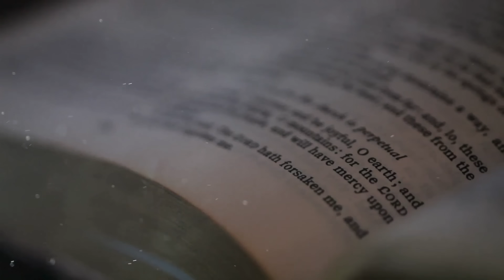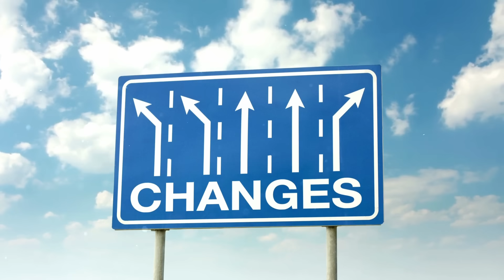Przepowiednie Nostradamusa na rok 2024, SZOKUJĄ wszystkich!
W roku 2024 spełnią się przepowiednie Nostradamusa, szokując cały świat? Co przepowiednia Nostradamusa mówi o nadchodzących wydarzeniach? Czy szokujące proroctwa Nostradamusa na rok 2024 rzeczywiście się spełnią? Jakie są najbardziej niepokojące przepowiednie Nostradamusa na 2024 rok, które mogą zmienić bieg historii?

☕️ Dołącz do naszego grona wspierających już teraz! Podaruj nam wirtualną kawę na platformie i pomóż w tworzeniu kolejnych odcinków:

W tym filmie zagłębiamy się w przepowiednie Nostradamusa, przenikając tajemnice i próbując zrozumieć, co słynny prorok miał na myśli, mówiąc o roku 2024. Nostradamus, prorok, którego przepowiednie fascynują i przerażają ludzkość od wieków, pozostawił po sobie liczne przepowiednie, wśród których przepowiednie na rok 2024 wyróżniają się swoją szczególną wagą.

Od przewidywań dotyczących globalnych katastrof po proroctwa na temat postaci politycznych i zjawisk społecznych – przepowiednie Nostradamusa na rok 2024 są bogate w detale i zaskakujące w swojej precyzji. W naszym filmie szczegółowo analizujemy te szokujące przepowiednie, w tym te dotyczące potencjalnej wojny w Izraelu, kryzysu związanego z papieżem Franciszkiem, a także możliwości kontaktu z cywilizacjami pozaziemskimi.

Szokująca przepowiednia Nostradamusa na rok 2024 sugeruje, że będziemy świadkami zmian, które mogą zaważyć na losach ludzkości. Przepowiednia ta obejmuje zarówno przewidywania dotyczące naturalnych kataklizmów, jak i zmian politycznych na arenie międzynarodowej. W naszym filmie omawiamy, jak przepowiednie Nostradamusa na 2024 rok mogą wpłynąć na globalną politykę, ekonomię i społeczeństwo.

Nostradamus przewidział również, że w 2024 roku nastąpią znaczące zmiany w obszarze technologii i komunikacji, w tym możliwość telepatycznego łączenia się ludzi. Ta szokująca przepowiednia otwiera nowe horyzonty dla ludzkości, obiecując zmiany w sposobie, w jaki komunikujemy się i współpracujemy ze sobą.

Jednak nie wszystkie przepowiednie Nostradamusa na rok 2024 są pełne nadziei. Przepowiednia na 2024 rok zawiera również ostrzeżenia przed potencjalnymi zagrożeniami, w tym przed konfliktami zbrojnymi i kryzysami ekologicznymi. W filmie zastanawiamy się, czy i jak możemy się przygotować na te wyzwania, aby zmniejszyć ich negatywne skutki.

Równie ważne jest zrozumienie, jak przepowiednie Nostradamusa na 2024 rok wpisują się w kontekst biblijnych proroctw. Analizujemy związki między przepowiedniami Nostradamusa a przekazami zawartymi w Biblii, próbując znaleźć wspólne motywy i przesłania dotyczące przyszłości ludzkości.

Oprócz analizy przepowiedni Nostradamusa, nasz film podejmuje również próbę zrozumienia, jak proroctwa te były interpretowane na przestrzeni wieków, i jak zmieniało się ich postrzeganie w kontekście historycznym i współczesnym. Zwracamy uwagę na to, jak przepowiednie Nostradamusa były odbierane przez różne pokolenia, od czasów ich powstania aż do dziś.

W konkluzji, film "Przepowiednie Nostradamusa na rok 2024, SZOKUJĄ wszystkich!" stanowi kompleksowe źródło wiedzy na temat tego, co słynny prorok mógł przewidzieć na nadchodzący rok. Czy przepowiednie Nostradamusa na 2024 rok są tylko mrocznymi wizjami, czy też stanowią realne ostrzeżenie przed tym, co może nas czekać? Odpowiedzi szukajcie w naszym filmie, który rzuca nowe światło na proroctwa jednego z najbardziej tajemniczych postaci w historii ludzkości.

Zapraszamy do oglądania, refleksji i dyskusji. Czy przepowiednie Nostradamusa na rok 2024 zmienią sposób, w jaki patrzymy na przyszłość? Tylko czas pokaże, ale już teraz warto przygotować się na to, co może przynieść przyszłość, zgodnie z wizją Nostradamusa.